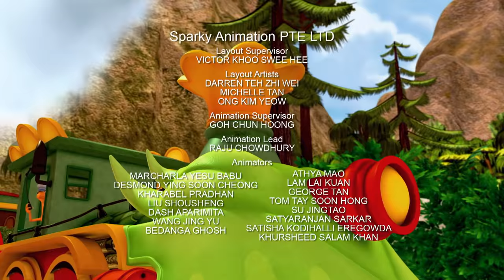Dinosaur Train FULL EPISODE | The Beelzebufo Cometh / Dennis Comes to Visit | PBS KIDS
Beelzebufo was a large species of prehistoric frog from the late Cretaceous, found in what is now Madagascar. It may have grown to over 16 inches and 10 lbs. in size and was perhaps the largest frog ever to exist. It was an “armor”-covered predator whose expansive mouth allowed it to eat relatively large prey. / The Deinocheirus is a bipedal, slow moving omnivore, whose habitat includes lush plants and lots of water to wade and fish in.